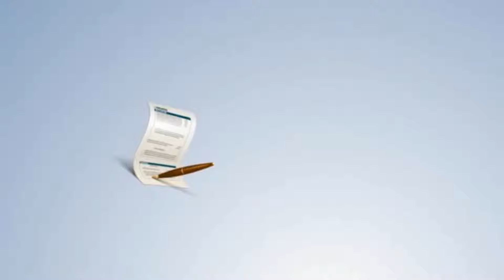Country Dental Take 1